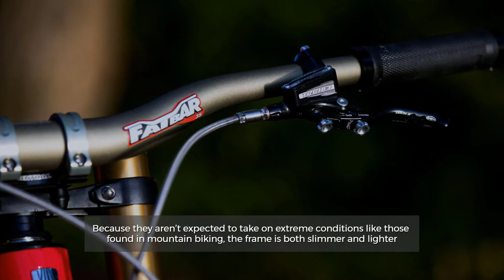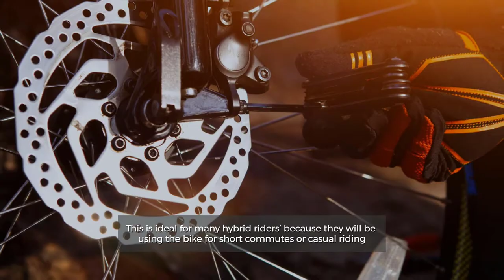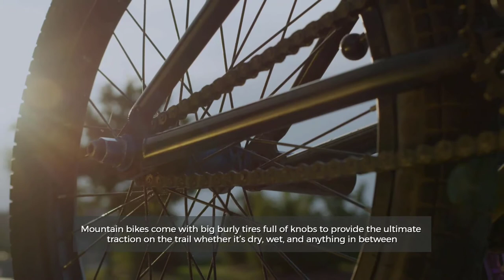Hybrid Bike vs Mountain Bike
1. Schwinn Discover Hybrid Bike for Men and Women
2. Schwinn Wayfarer Adult Bike
3. Schwinn Suburban Adult Classic Comfort Bike
4. Hiland Mountain Bike
5. Mongoose Malus Adult Fat Tire Mountain Bike

At a glance, it’s apparent that hybrids have similarities to both mountain and road bikes. So I wasn’t sure if a hybrid would be different enough from my mountain bike to be worthwhile. So, let's get started.

Number 1.
Frame
One of the most obvious visual differences between a hybrid and mountain bike is the frame. When it comes to the frame, hybrid bikes have a frame that is much closer to a road bike than a mountain bike. Because they aren’t expected to take on extreme conditions like those found in mountain biking, the frame is both slimmer and lighter.

Number 2.
Suspension
Occasionally you may come across some hybrid bikes that have a basic front suspension to make them a bit more trail-worthy. However, it’s usually not up to the standard of a true mountain bike suspension. Hybrid suspensions are usually of lower quality and have far less travel to keep weight and added cost at a minimum.

Number 3.
Brakes
This is ideal for many hybrid riders’ because they will be using the bike for short commutes or casual riding. Since most of their rides are relatively flat, the added power of disk brakes is usually unnecessary. Since weight is less of a concern for mountain bike they always default to using disc brakes.

Number 4.
Gearing
Mountain bikes are expected to take on a wide variety of conditions on the trail. From easy flats, steep downhills, to extreme climbs, there’s a lot to work with. For this reason, mountain bike gearing usually has a wide range to help a rider through these different scenarios. By comparison, hybrids are more likely to spend time on flat(ish) roads with occasional hills, so they won’t need as wide of a range to help the rider.

Number 5.
Tires
Mountain bikes come with big burly tires full of knobs to provide the ultimate traction on the trail whether it’s dry, wet, and anything in between. However, when it comes to road riding, these big tires can slow you down. Those knobs and extra width create more friction and slow you down on paved roads. For this reason, hybrid bikes come with thinner smooth tires.

Number 6.
Fenders & cargo racks
Because they are often used as commuters, many hybrid bikes come with fenders and/or cargo racks. While neither is a “requirement” for hybrids, they do make a lot of sense. If you’re commuting to work then you certainly don’t want dirt and water to fling up from the bike onto your work clothing.

Number 7.
Handlebars
While most hybrids and mountain bikes use flat or riser handlebars there are occasionally differences.

The primary differences between a hybrid and mountain bike are that a hybrid bike has a more lightweight and aerodynamic frame, thinner smooth tires, use a rim instead of disc brakes, and generally does not have suspension.